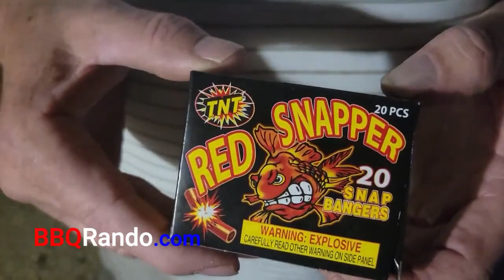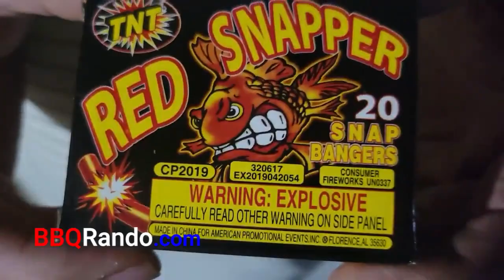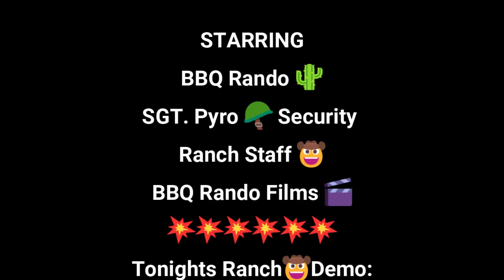Red Snapper Snap Bangers - TNT Fireworks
We love Safe and Sane Fireworks at the BBQ Rando Ranch and TNT Fireworks has their brand of Adult Snaps called, Red Snapper Snap Bangers! WOW, these are awesome and super loud when you throw a handful on the street - BOOOOM 💥You got to get these and buy a case of them! WOOOO!

🌵for the best selection & lowest prices of all Safe and Sane Fireworks💥in Arizona with the highest quality! Tell them BBQ Rando sent you!

Get $10 off your next Online order at Red Apple Fireworks